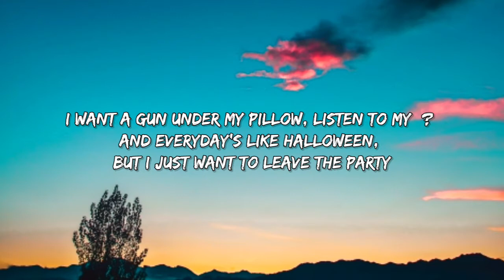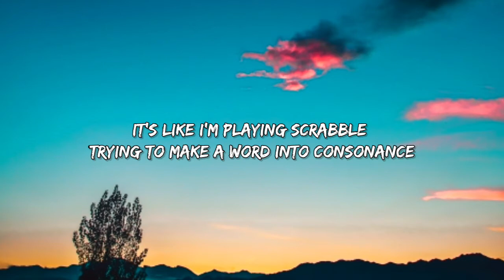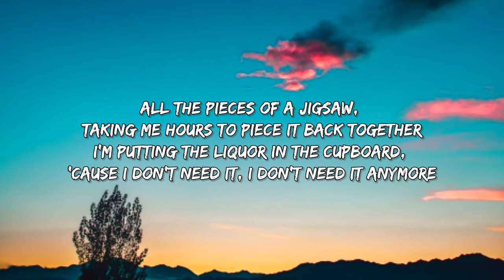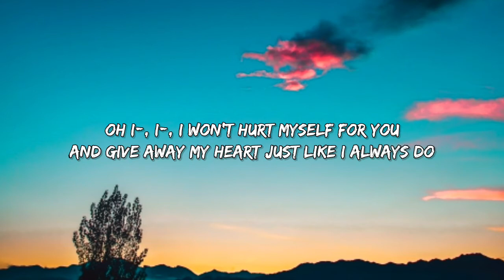Fickle Friends - Won't Hurt Myself (Lyrics)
[Lyrics]

Why did i dive in
I hit my head
On the bottom of the shallow end
Gave myself brain freeze
When I ate the ice too quick
And I didn't see it coming

I want a gun under my pillow
Watching too much tarentino
And Everydays like Halloween
But I just wanna leave the party

Oh I won't hurt myself the way you want me to
And give away my heart just like I always do
And now I feel nothing
And I'm losing sleep
But I'm better off without it
I, I won't hurt myself for you

It's like I'm playing Scrabble
Trying to make a word
Using the consonants
I put my fingers in the oven
To feel something
I'm getting nothing

I'm like the pieces of a jigsaw
Taking me hours to
Piece it back together
I'm Putting the liquor in the cupboard
Cos i don't need it
I don't need it anymore
Oh I I I...

...won't hurt myself the way you want me to